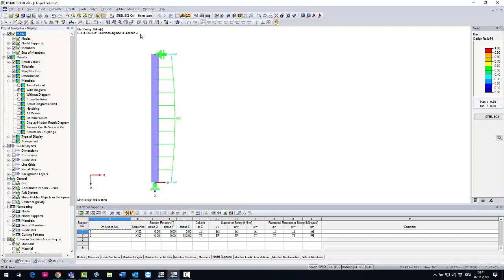[EN] KB 001600 | Querschnittsnachweis einer Stütze unter Normalkraft und Biegung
In diesem Fachbeitrag wird eine Pendelstütze mit einer mittig angreifenden Normalkraft und einer auf die starke Achse wirkenden Linienlast mit Hilfe des Zusatzmoduls RF-/STAHL EC3 nach EN 1993-1-1 nachgewiesen. Stützenkopf und Stützenfuß werden als Gabellager angenommen. Die Stütze ist zwischen den Auflagern nicht gegen Verdrehen gehalten. Der Querschnitt der Stütze ist ein HEB 360 aus S235.